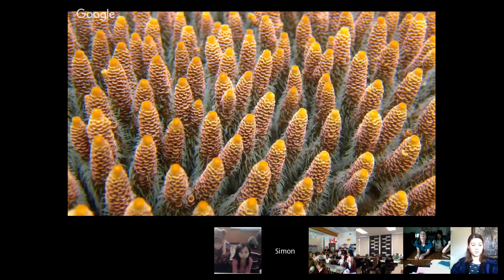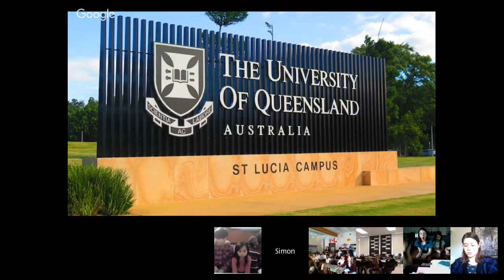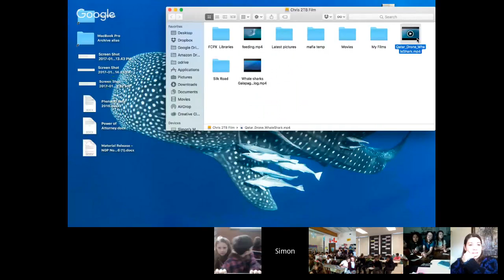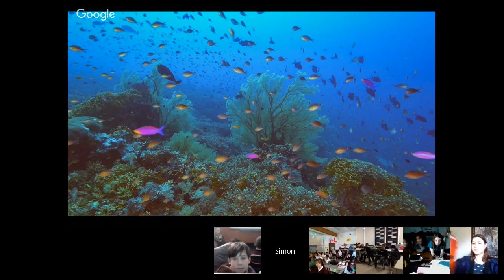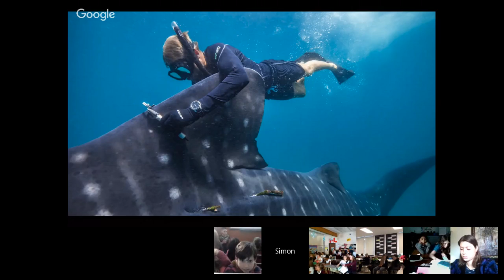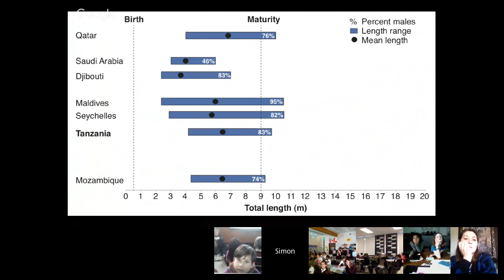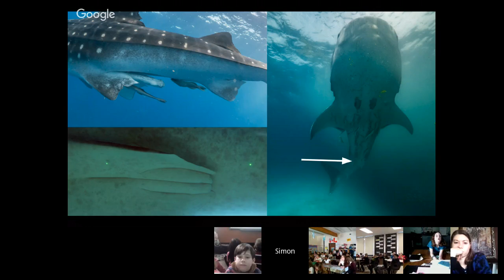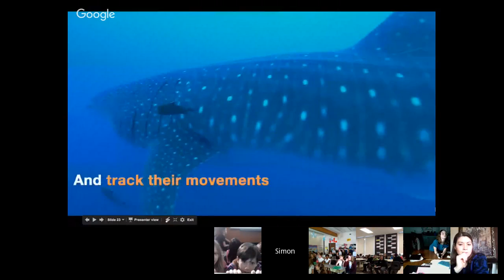Marine Megafauna Foundation Hangout: Simon Pierce and Chris Rohner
Simon founded MMF’s flagship research program on whale sharks, the Earth’s largest fish, in 2005. His work on the population ecology and management of this iconic species has made him a world expert on the topic. Simon is presently involved in whale shark research projects in Mozambique, Tanzania, Qatar and Honduras and acting as Science Coordinator of the ECOCEAN USA Global Whale Shark Database.

Chris is the principal scientist of MMF’s whale shark program. After being awarded his PhD, Chris has continued to work in Africa, taking MMF to Tanzania where he is leading a WWF-funded whale shark research project at Mafia Island. He’s studying the local movement patterns of whale sharks to better understand why they aggregate at Mafia Island, Tanzania.